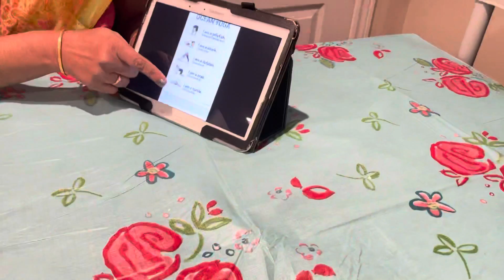Yoga for kids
# fun way of doing yoga# yoga for kids